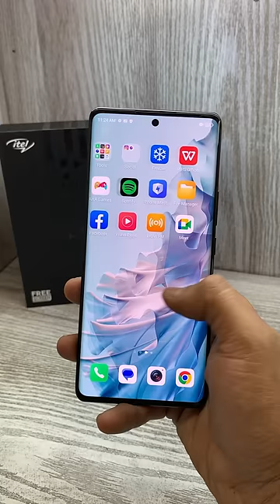World Ka Sabse Sasta Curve Display Wala Phone 😱😱😱